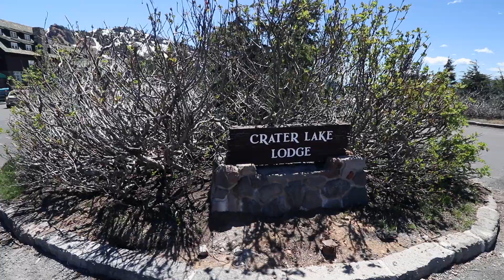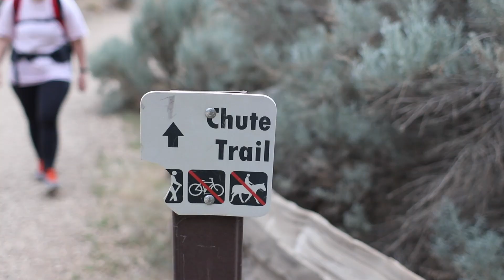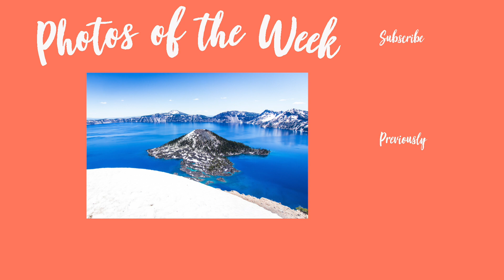Crater Lake & Bend Oregon (Full Time RV Travel) S1:Ep. 4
This week we are in Crater Lake and then travel on to Bend Oregon. While there we see the Old Mill District in Bend, hike Smith Rock State Park, drive over to Crater Lake, and also hike Tumalo Falls!

Please join us for our RV life adventures this week!

We provide a good bit of written content with more coming out each week. We look at all types of topics and not just RV life.

***Our Gear***
I link to these products and the websites due to their quality, not because of the commission I receive from your purchases. The decision is yours, and whether or not you decide to buy something is completely up to you.

Canon 80D
GoPro Hero 5 Session
Canon 10-18 mm Lens
Canon 28 mm Lens
Sigma 150-500 mm Lens
Rode VideoMic